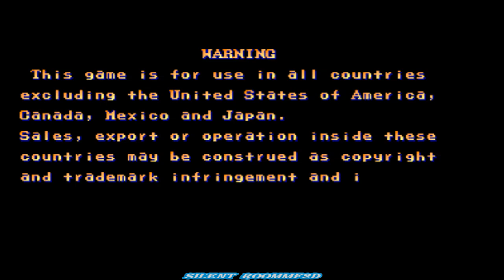Ryu _ SF2ce [Arcade] 1cc ✨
Street Fighter 2 Champion Edition: Original Arcade🤗🎮✨